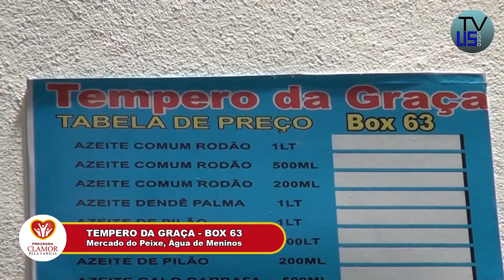Programa Clamor pela Família - Pr. Rozenildo 29/01/20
Programa vai ao ar de segunda a quinta a partir das 4:30, sexta a partir das 4:00 e sábado ao vivo a partir das 5:00. Programa Live da Madrugada com Pablo Reis na TV Aratu (SBT) Canal 4